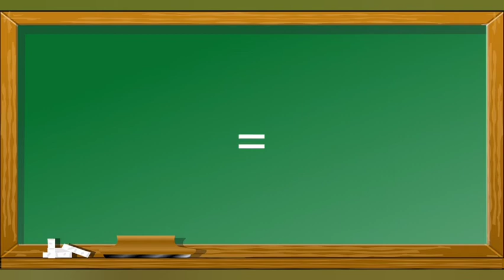Como escrever Lavagem em Inglês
Esse vídeo mostra como escrever Lavagem em inglês para o aprendizado de pessoas que queiram aprender palavras em inglês .